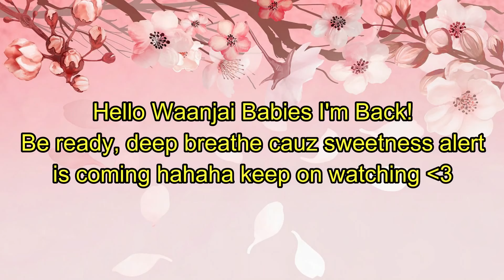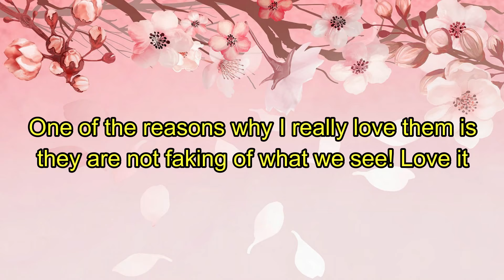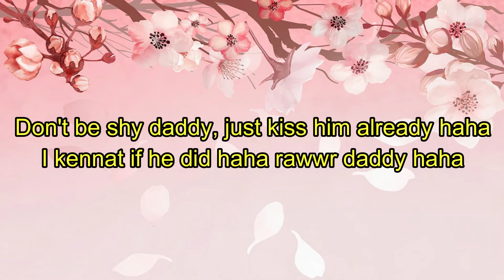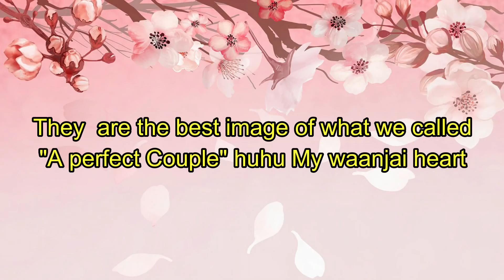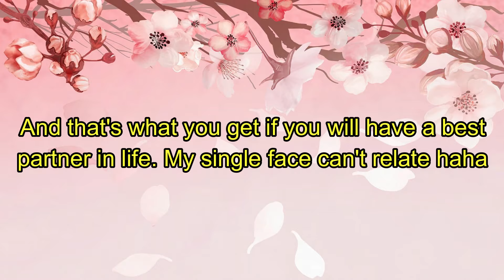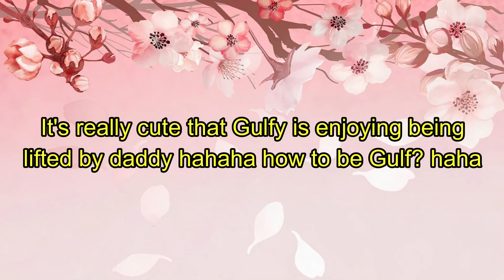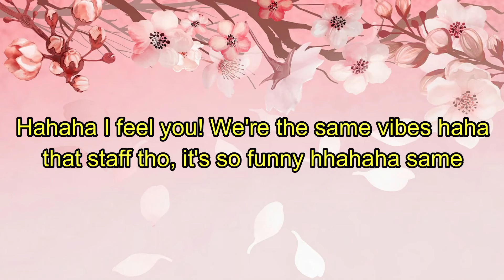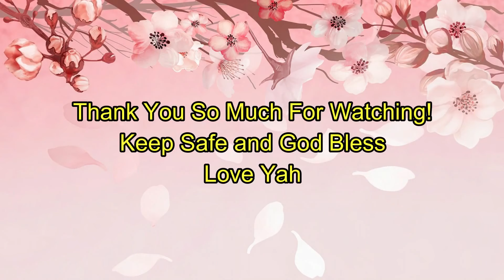MewGulf 100% FLIRTING TIME!!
Hello Waanjai Babies! Sawadee

This video is a reaction video to every clips being compiled. It is a written commentary(Text Reaction) being added to each clip which includes my point of view, feelings, emotions, opinions and other funny comments in every clips of the video. To sum up, all clips in this video content is part of my own critical review. This is all just for fun and entertainment. As a reactor, I just want to spread goodvibes to every fan.

Hello BL babies I miss you so much guys. It's been a long time since I did not upload any videos here in my channel!
Any transactions
(Anything will help a lot in my studies, thank you very much)

Note: There are some clips that I don't know who are the real owners cauz there are tons of re-upload in IG. If those clips are yours,  then credits to you and thank you :) Thank you for these adorable clips!

 Note: I got these clips from Instagram. I made this video to give my comments, reactions, thoughts, and POV. This is not piracy, and I did not intend to copyright nor infringing. Thank You!

 Note: What I have stated in the video were based on my point of view and opinions. No hate, just love 